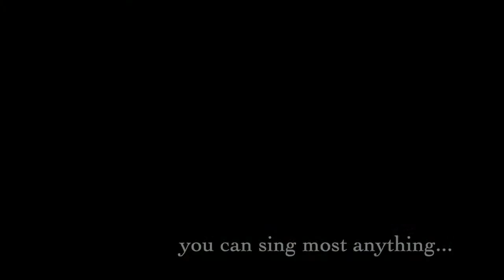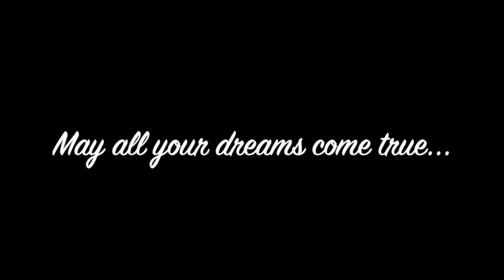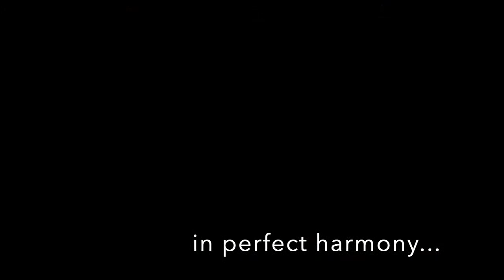Lower School Final Assembly - Buckley Country Day School 6/15/21